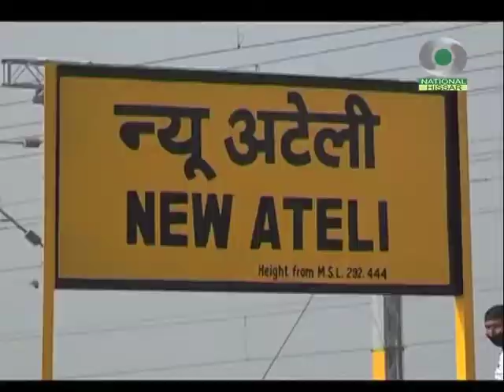दुनिया की पहली डबल स्टैक लाॅन्ग हाॅल कंटेनर ट्रेन नारनौल के न्यू अटेली स्टेशन से हुई रवाना।